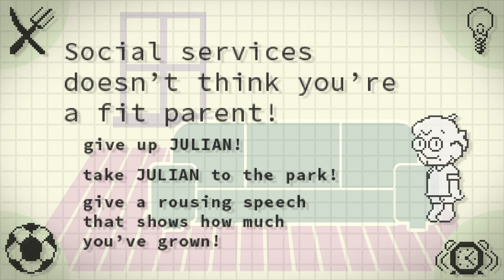16-bit Adam Sandler Movies (2015) HD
16-bit Adam Sandler Movies HD

In honor of Pixels hitting theaters this weekend, these iconic Adam Sandler films get pixelized.

“Nofriendo” by Judson Snell and Daniel Carl Holter

From the Fandango MOVIECLIPS Network comes the Action Channel. Your destination for all things cinematic, action, sci-fi & superhero. Watch curated clips, trailers, and originals.

Don't be an outsider, join the league of extraordinary action, sci-fi, superhero & comic book fans.